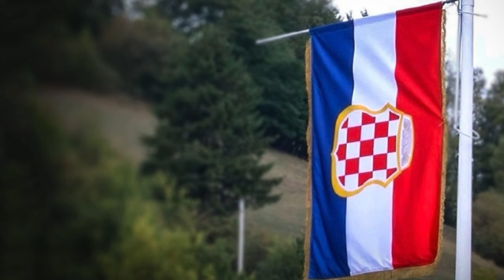HRVATSKI BRANITELJI - iskustva i ispovijesti #5: MARINKO ĆOSIĆ - kako smo obranili Busovaču